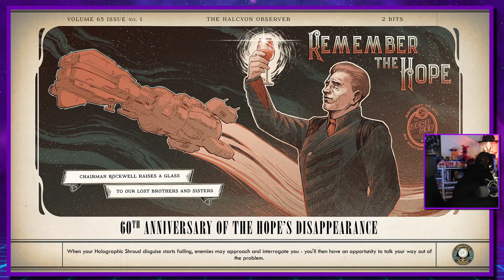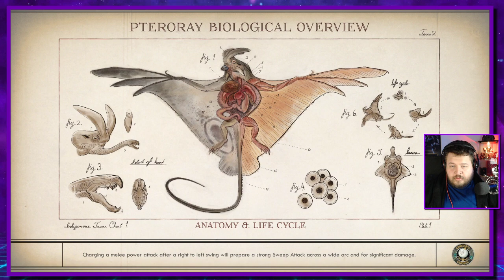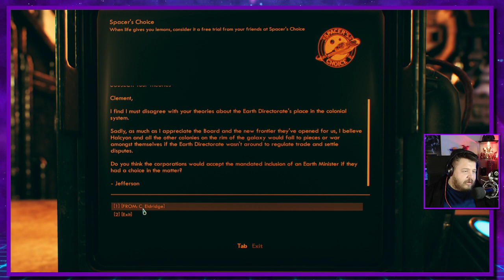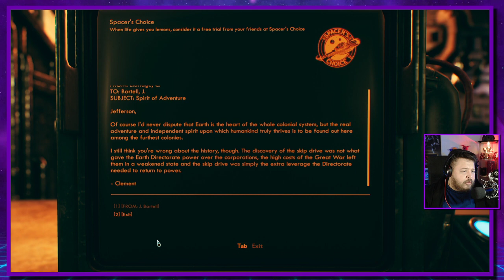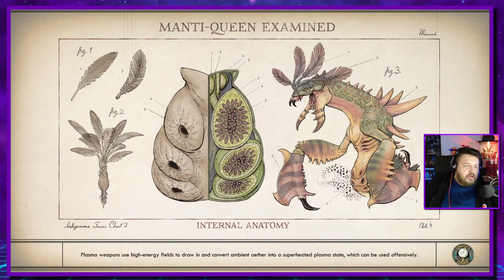The Outer Worlds Part 1